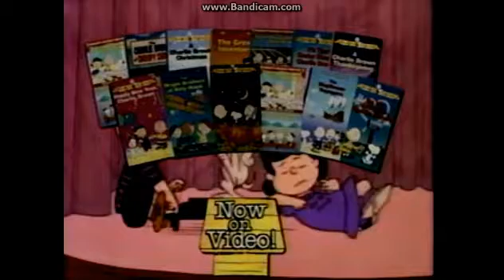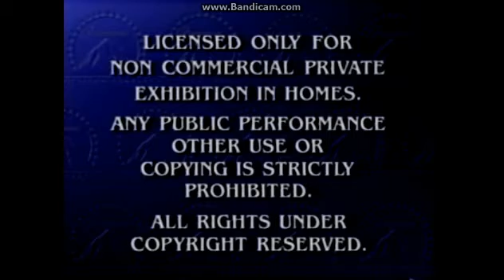Opening To The Parent Trap (1998 Version) 1999 VHS (Paramount Home Video Reprint)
1.Paramount Means Family Entertainment Promo
2.Nick Jr. Trailer
3.Blue's Clues Trailer
4.Peanuts Trailer
5.Paramount Feature Presentation Bumper
6.FBI Warning Screen
7.Paramount Logo
8.Walt Disney Pictures Logo
That's All.